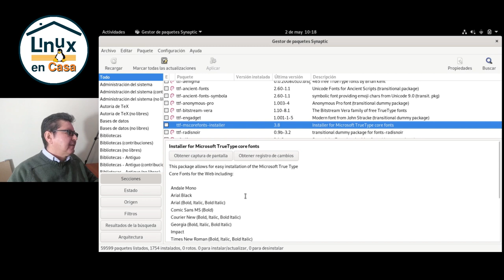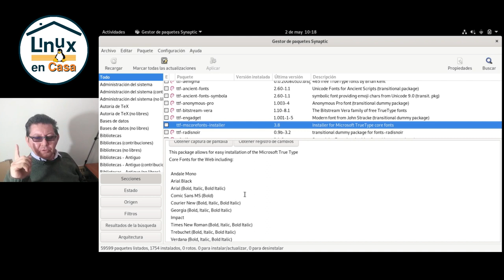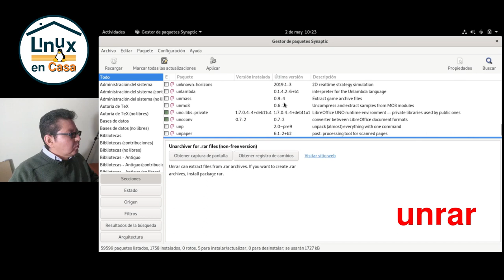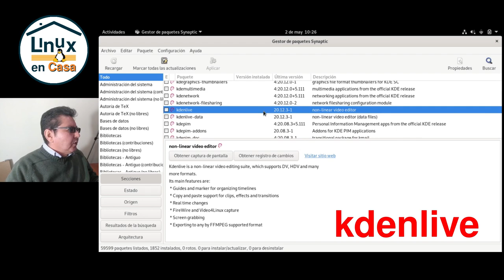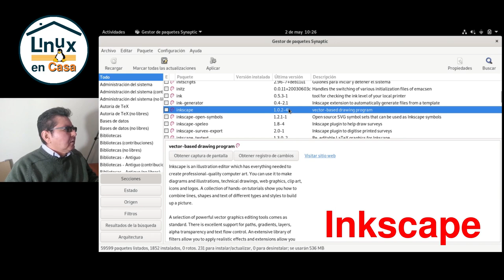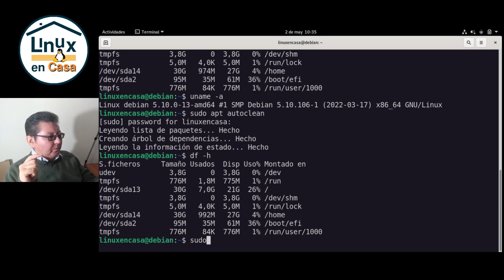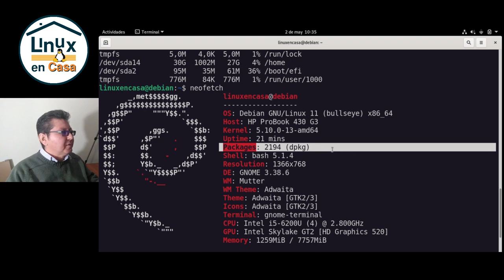Video 3 - ¿Qué hacer después de instalar Linux Debian 11 Bullseye? [V329c]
Configuración paso a paso en un equipo real luego de instalar la versión NetInst del Sistema Debian GNU/Linux 11 - Bullseye.
En este tercer video se instalan las fuentes de Microsoft, algunos paquetes esenciales y aplicaciones que utilizo para la edición de imágenes, audio y video.

00:00  Intro - Debian 11 - Bullseye
00:10  Instalar Fuentes de MS
02:05  Instalar Paquetes Esenciales.
03:41  Aplicaciones Favoritas
04:46  neofetch - Resumen final